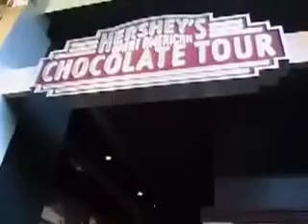Travis Larson Band - East Coast July 2008 Part 2